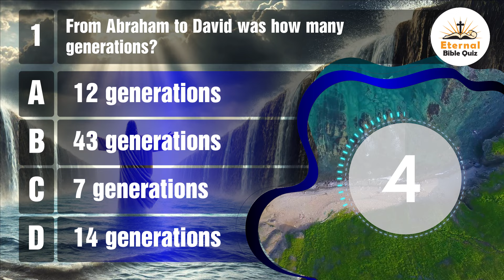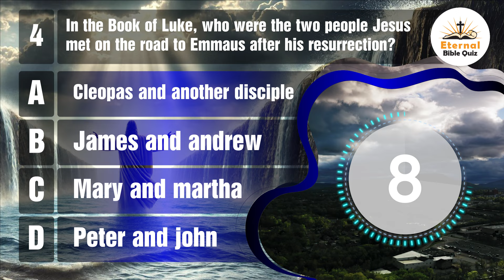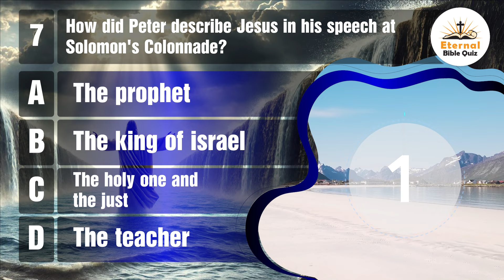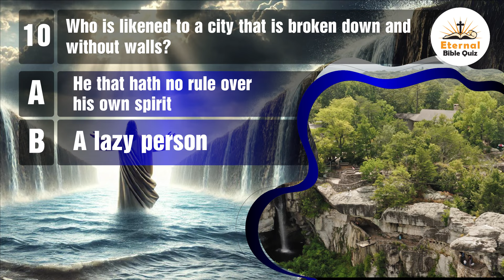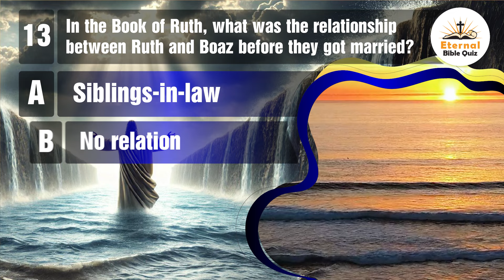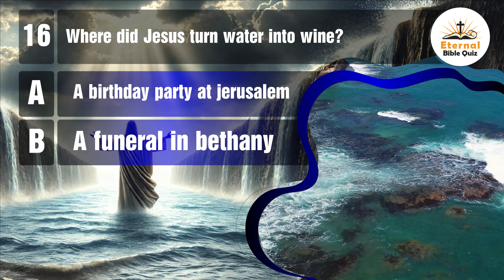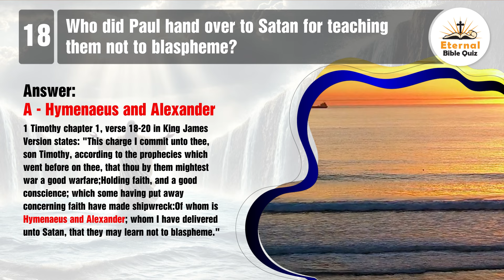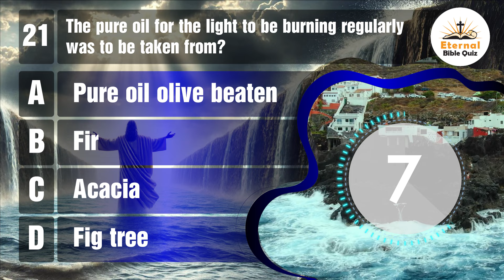21 Hardest Bible Questions To New Testament And Old Testament Bible Quiz P5 - Eternal Bible Quizzes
Calling all Bible enthusiasts!
📖 Ready to unlock the secrets of the Scriptures?
Test your knowledge with 21 of the hardest Bible questions from both the New Testament and Old Testament in this challenging Bible quiz video! See if you can answer them all correctly with Eternal Bible Quizzes.

00:00 - Intro Eternal Bible Quizzes
00:27 - Question 1.
01:35 - Question 2.
02:22 - Question 3.
03:41 - Question 4.
04:26 - Question 5.